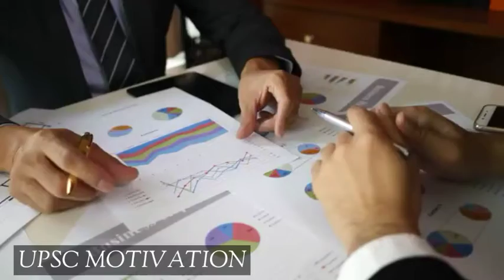UPSC ASPIRANTS || SK Sir Motivational dialogues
TVF Aspirants